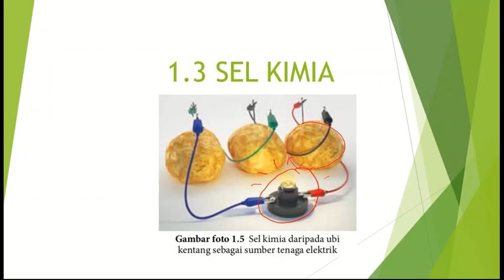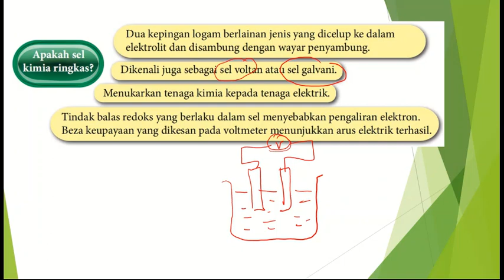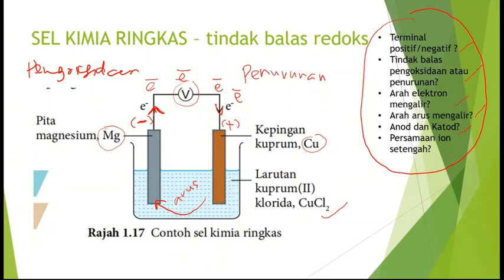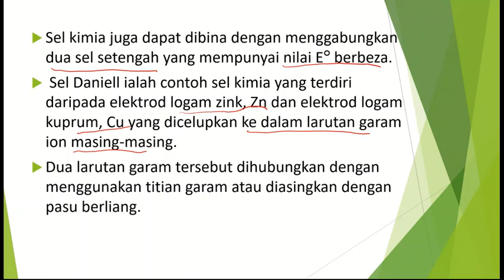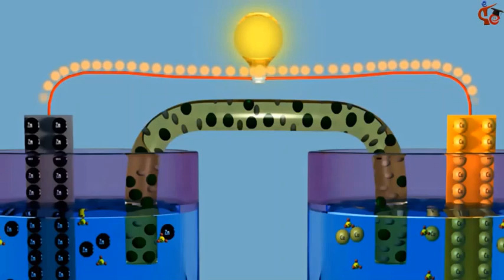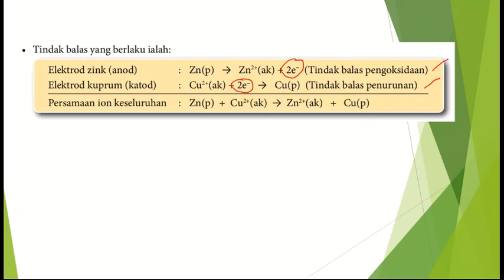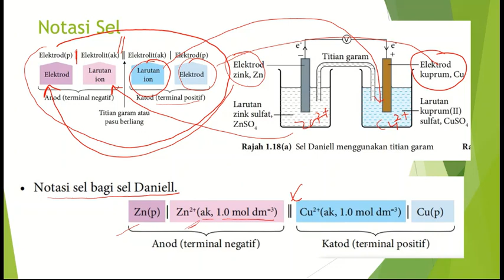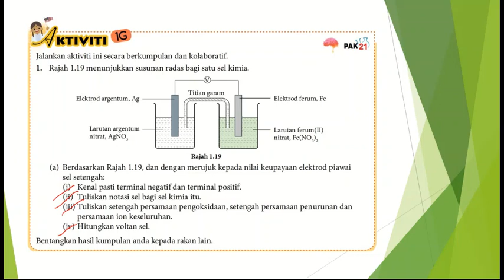1.3 SEL KIMIA ( BAB 1: PENGOKSIDAAN DAN PENURUNAN ) KIMIA KSSM TINGKATAN 5